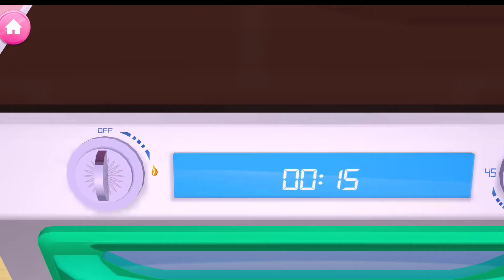Fun Cake 3D Decorating Game _ My Sweet Empire _ Cake Design & Dress up Game For GIRL